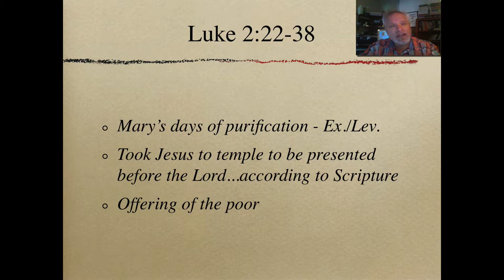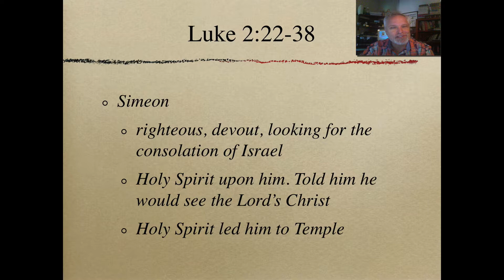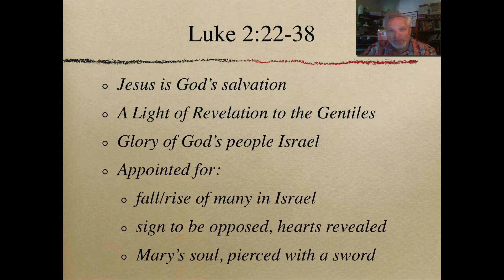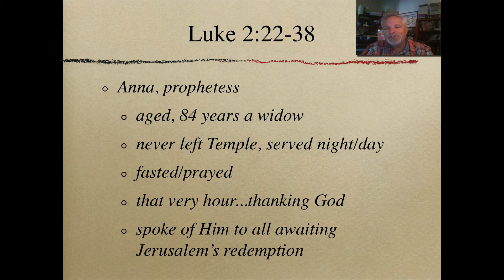Luke Part 1 - Lesson 2, Video 3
Study in Luke